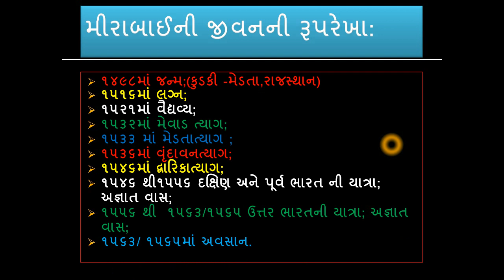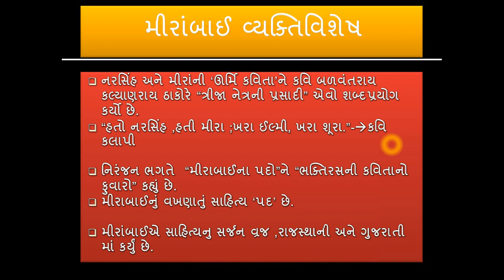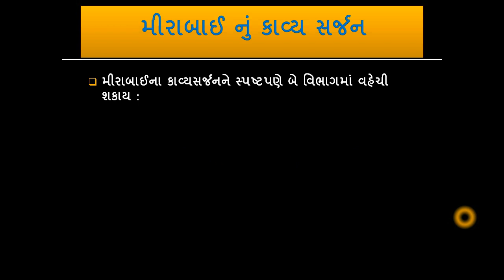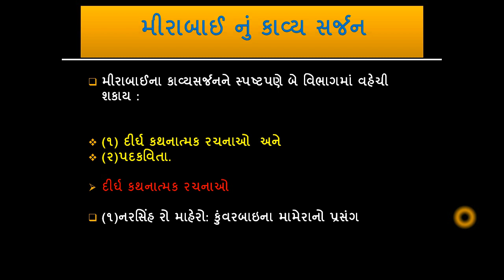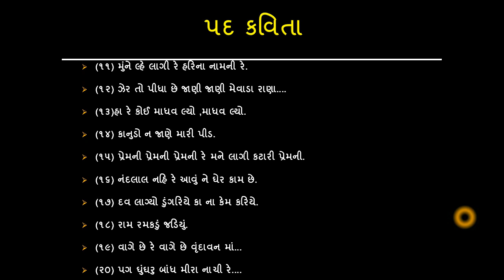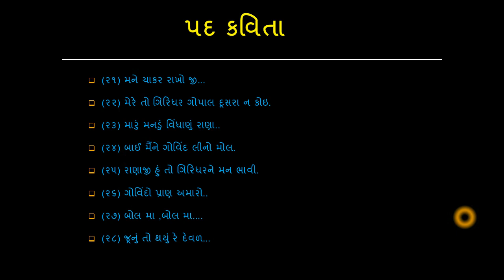મીરાંબાઈ એક મહાન કવયિત્રી સંપૂર્ણ પરિચય|| મીરાબાઈ ગુજરાતી સાહિત્યકાર||મીરા બાઈનું સાહિત્યસર્જન વિગતે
welcome to our you tube channel Education Everyday . about this video :મીરાંબાઈ એક મહાન કવયિત્રી સંપૂર્ણ પરિચય|| મીરાબાઈ ગુજરાતી સાહિત્યકાર||મીરા બાઈનું સાહિત્યસર્જન વિગતે પરિચય અને અભ્યાસ .

મીરાબાઈની જીવનની રૂપરેખા: ૧૪૯૮માં જન્મ; ૧૫૧૬માં લગ્ન; ૧૫૨૧માં વૈદ્યવ્ય; ૧૫૩૨માં મેવાડ ત્યાગ; ૧૫૩૬માં વૃંદાવનત્યાગ; ૧૫૪૬માં દ્વારિકાત્યાગ; ૧૫૪૬ થી૧૫૫૬ દક્ષિણ અને પૂર્વ ભારત ની યાત્રા; અજ્ઞાત વાસ; ૧૫૫૬ થી ૧૫૫૬થી ૧૫૬૩/૧૫૬૫ ઉત્તર ભારતની યાત્રા; અજ્ઞાત વાસ; ૧૫૬૩/ ૧૫૬૫માં અવસાન.
મીરાબાઈ નો જન્મ ઇ.સ.૧૪૯૮ માં થયો હતો અને તેનું અવસાન ઇ.સ.૧૫૬૫ આસપાસ થયું હોવાનું મનાય છે.મીરાબાઈના પિતાનું નામ રત્નસિંહ હતું અને તેઓ જોધપુરના રાવ દુદાજી ના પુત્ર હતા.મીરાબાઈની માતાનું અવસાન ઇ.સ. ૧૫૦૩માં થયું હોવાનું માનવામાં આવે છે.મીરાબાઈનું બાળપણ દાદા દુદાજી પાસે વીત્યું હતું.વૈષ્ણવધર્મના સંસ્કાર મીરાબાઈ પર નાનપણથી જ પડયા હતા કારણ કે પિયરમાં વૈષ્ણવ ધર્મ હતો.મીરાંબાઈને નાની ઉંમરમાં જ પ્રભુની લગની લાગી ગઈ હતી અને તેથી પ્રભુ ભક્તિમાં જ તેઓ લીન રહેતા હતા.મીરાબાઈ ના લગ્ન સત્તર વર્ષની વયે ઇ.સ. ૧૫૧૬માં સિસોદિયા વંશના રાજવી સંગ્રામસિંહના પાટવીપુત્ર ભોજરાજ સાથે થયા હતા.એટલે કે મીરાબાઈ રાજકુટુંબમાં જન્મી હતી અને રાજકુટુંબમાં પરણી હતી એમ કહી શકાય.અગાઉ કહ્યું તેમ મીરાબાઈના પિયરમાં એટલે મેડતામાં વૈષ્ણવધર્મ હતો અને સાસરિયામાં એટલે કે મેવાડમાં બધા શૈવધર્મી હતા.મીરાબાઈ ભોજરાજા ને ક્યારેય પતિ તરીકે હૃદયથી સ્વીકારી શકી નહોતી કારણ કે તેઓ નાનપણથી જ કૃષ્ણને પરમેશ્વર પતિ તરીકે માનતી હતી.મીરાબાઈ ૨૩ વર્ષની ઉંમરે ઇ.સ. ૧૫૨૧માં તેના પતિ ભોજરાજ નું અકાળે અવસાન થતા વિધવા બની હતી.મીરાબાઈને નાનપણમાં રામાનંદ સ્વામીના શિષ્ય રૈદાસ એ કૃષ્ણની મૂર્તિ આપી હતી જેને મીરાંબાઈએ જિંદગીભર પોતાનો પતિ માન્યો હતો આ રૈદાસ એટલે કે રોહીદાસ મીરાંબાઈના ગુરુ હતા એમ જણાઈ આવે છે.ઈ.સ ૧૫૩૨ માં સાસરા નો ત્યાગ કરી પિયર મેડતા આવીને તેઓ રહ્યા. પરંતુ એક જ વર્ષમાં તેઓ એ મેડતાને પણ ત્યજી દીધું અને કૃષ્ણ ભક્તિના કેન્દ્ર એવા વૃંદાવનની યાત્રાએ ઉત્તર ભારત તરફ તેમણે પ્રયાણ કર્યું હતું.વૃંદાવનમાં ગુરુ પાસેથી ભક્તિ વિશે વધુ પ્રકાશ પડે તે માટે મીરાબાઈ જીવા ગોસાઈ ને મળવા ગયા હતા.આજ લગી તો હું એમ જાણ તી જે વ્રજમાં કૃષ્ણ પુરુષને છે એકવ્રજમાં વસી હજુ પુરુષ રહ્યા છો તેમાં ધન્ય તમારો વિવેક.લગભગ ૧૫૩૭ ના અરસામાં તેઓ ગુજરાતમાં દ્વારિકામાં આવીને વસ્યા હતા અને તેઓ ૧૫૪૬ સુધી દ્વારકામાં રહ્યા હતા.ત્યારબાદ લગભગ એક દસકા જેટલો સમય દક્ષિણ ભારતની યાત્રામાં અને બીજો એક દસકા જેટલો સમય પૂર્વ ભારતના તીર્થધામોની યાત્રા અને સંતોની મુલાકાતમાં ગાળ્યો હતો એમ માનવામાં આવે છે.૧૮૬૨માં મીરાબાઈ અને અકબર સમ્રાટ અકબરની મુલાકાત થાય છે એનું પ્રમાણ પણ મળે છે ત્યાર બાદ બે-ત્રણ વર્ષ મેરા હયાત હોઈ શકે તો આશરે ૧૯૬૨થી 565 ના અરસામાં તેમનું અવસાન કલ્પી શકાય.૧૫૬૨માં મીરાબાઈ અને સમ્રાટ અકબરની મુલાકાત થાય છે અનું પ્રમાણ મળે છે.ત્યારબાદ બે ત્રણ વર્ષ મીરા હયાત હોય તો આશરે ૧૫૬૨ થી ૧૫૬૫ ના અરસામાં તેમનું અવસાન કલ્પી શકાય.મીરાબાઈ નું કાવ્ય સર્જનમીરાબાઈના કાવ્યસર્જનને સ્પષ્ટપણે બે વિભાગમાં વહેચી શકાય :(૧) દીર્ઘ કથનાત્મક રચનાઓ અને (૨)પદકવિતા.(૧)નરસિંહ રો માહેરો: કુંવરબાઇના મામેરાનો પ્રસંગ(૨) સત્યભામાજીનો રૂસણો અથવા સતભામાનું રૂસણુંપદ કવિતા(૧)અબ નહીં માનું રાણા થોરી મૈં વર પાયો ગિરધારી.(૨) હે રી મૈં તો પ્રેમદિવાની મેરા દરદ ન જાને કોય.(૩) જો તુમ તોડો પિયા મૈં નાહિ તોડું રે...(૪) મ્હારે જન્મ-મરણરા સાથી થાને વિસરું નહીં દિન રાતિ. (૫) બંસીવાલા આજયો મોરા દેશ.(૬) અબ મૈં શરણ તિહારી જી મોહી રાખો કૃપાનિધાન.(૭) બસો મોરે નૈનનમેં નંદલાલ.(૮) હરિ તુમ હરો જનકી ભીર.(૯) મુખડાની માયા લાગી રે.(૧૦) અખંડ વરને વરી સાહેલી હું તો...(૧૧) મુંને લ્હે લાગી રે હરિના નામની રે.(૧૨) ઝેર તો પીધા છે જાણી જાણી મેવાડા રાણા. (૧૩)હા રે કોઈ માધવ લ્યો ,માધવ લ્યો.(૧૪) કાનુડો ન જાણે મારી પીડ.(૧૫) પ્રેમની પ્રેમની પ્રેમની રે મને લાગી કટારી પ્રેમની.(૧૬) નંદલાલ નહિ રે આવું ને ઘેર કામ છે.(૧૭) દવ લાગ્યો ડુંગરિયે કા ના કેમ કરિયે.(૧૮) રામ રમકડું જડિયું.(૧૯) વાગે છે રે વાગે છે વૃંદાવન માં...(૨૦) પગ ઘુંઘરુ બાંધ મીરા નાચી રે. (૨૧) મને ચાકર રાખો જી...(૨૨) મેરે તો ગિરિધર ગોપાલ દૂસરા ન કોઇ.(૨૩) મારું મનડું વિંધાણું રાણા..(૨૪) બાઈ મૈંને ગોવિંદ લીનો મોલ.(૨૫) રાણાજી હું તો ગિરિધરને મન ભાવી.(૨૬) ગોવિંદો પ્રાણ અમારો..(૨૭) બોલ મા ,બોલ મા. (૨૮) જૂનું તો થયું રે દેવળ...નરસિંહ અને મીરાંની ઊર્મિ કવિતાને કવિ બળવંતરાય કલ્યાણરાય ઠાકોરે ત્રીજા નેત્રની પ્રસાદી એવો શબ્દપ્રયોગ કર્યો છે.હતો નરસિંહ ,હતી મીરા ;ખરા ઈલ્મી, ખરા શૂરા. કવિ કલાપીનિરંજન ભગતે મીરાબાઈના પદોને ભક્તિરસની કવિતાનો ફુવારો કહ્યું છે.મીરાબાઈનું વખણાતું સાહિત્ય પદ છે.મીરાંબાઈને જનમ જનમની દાસી એવું નામ મળ્યું છે.મીરાબાઈને બે દિયર હતા રતનસિંહ અને વિક્રમાદિત્ય.